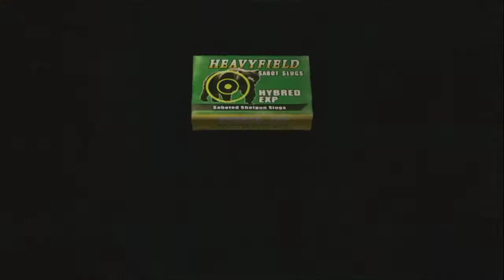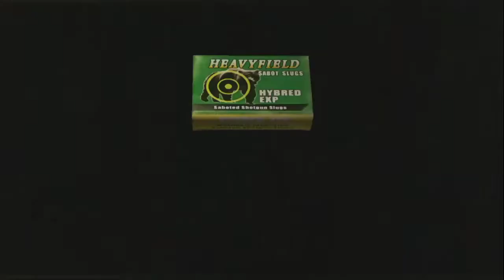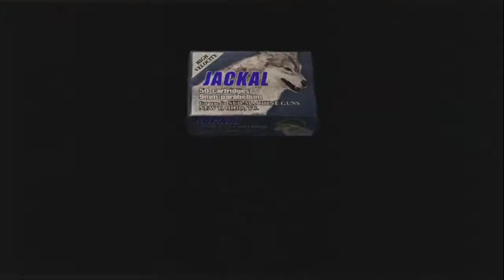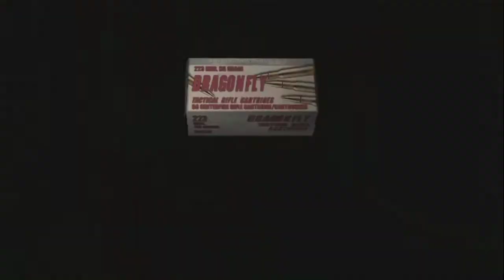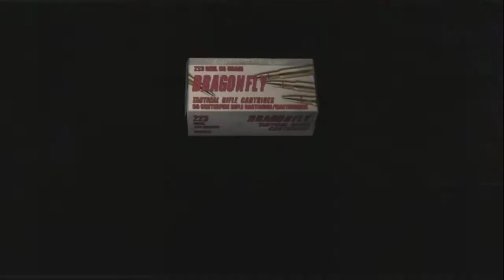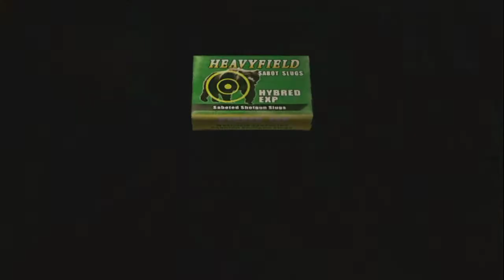Resident Evil 4 Pro Mode Chapter 5-2 ( TMP & Rifle Run )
- Professional Mode.
- I will use TMP & Rifle start chapter 1-2 till end game.
- Free Rocket Launcher will use for Verdugo.
- i will try my best avoid damage.
- i wish u enjoy my video.